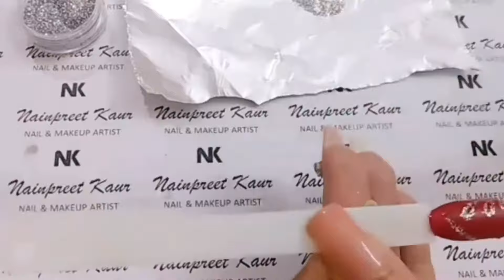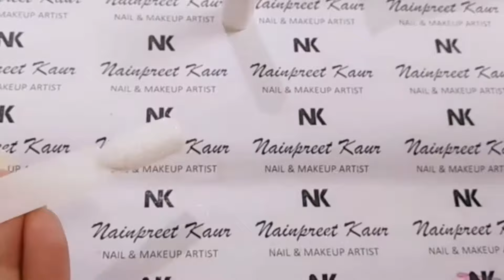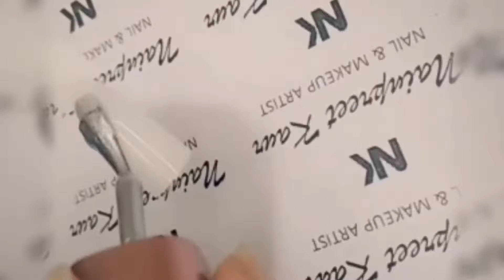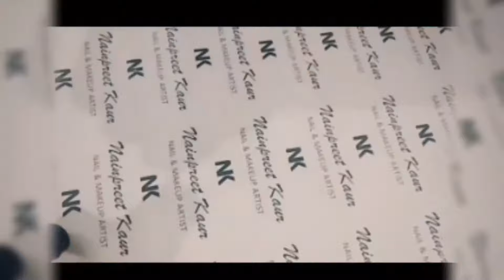Learn the Art of Glitter on Nails - Special Edition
When applied with precision and skill, glitter can actually add glamour and elegance to anyone’s appearance, especially when it’s used in nail art.